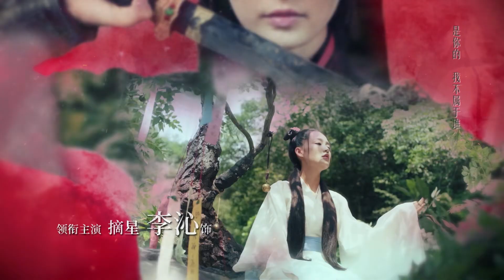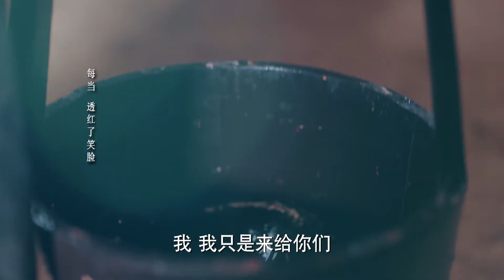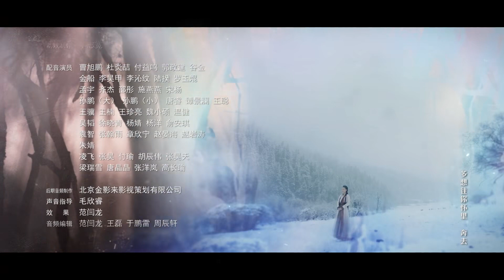狼殿下 第46集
【惊！】电视剧的精彩内容，绝对不能错过